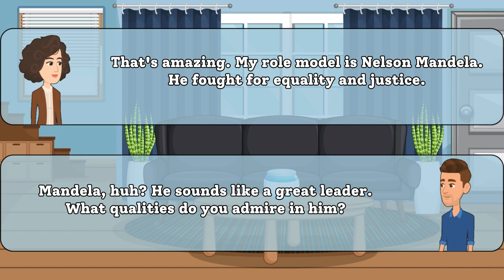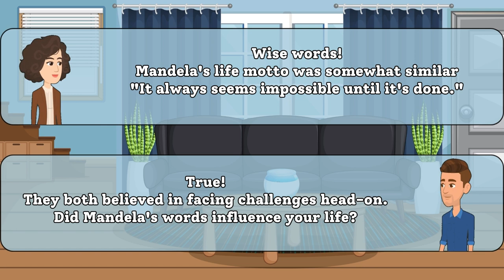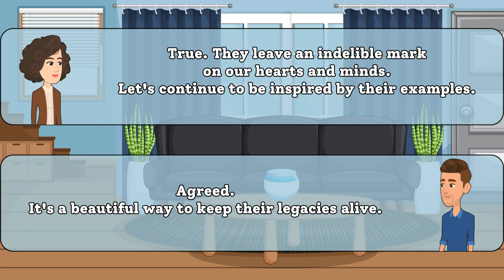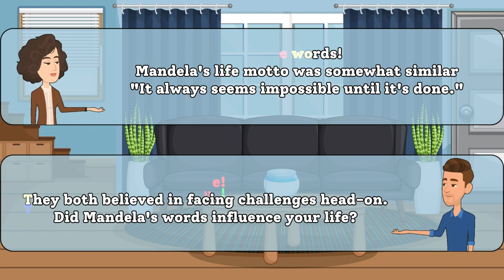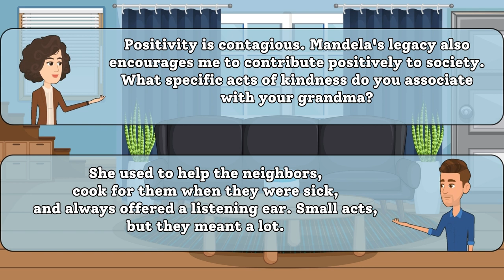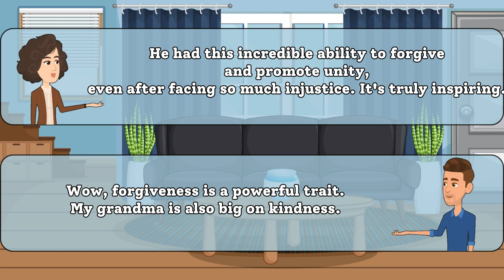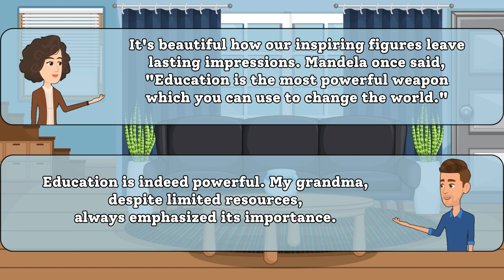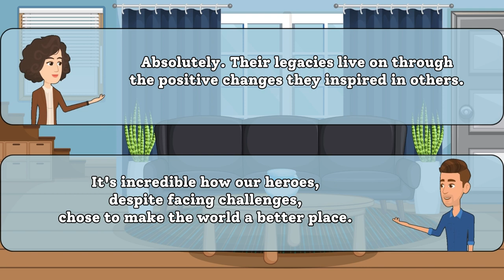Inspiring People Talk: English Conversation Practice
🌟 Join us for a heartwarming English conversation session where we discuss our inspiring people! 🗣️💬 In this video, we practice speaking English while sharing stories about the individuals who have positively influenced our lives.

👥 Whether it's a family member, a friend, or someone famous, we dive into the stories that make these people so special. This conversation practice is perfect for English learners looking to improve their speaking skills in a fun and engaging way.

🚀 Get ready to be inspired and practice your English with us! Share your own stories in the comments below and let's create a community of positivity and language learning together.

EnhanceYourEnglish,KeepLearning!